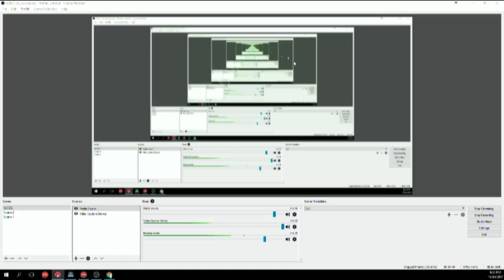ODU vs Towson Season Opener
The Final Score S3, E9 w/ your host Jaylen Brinson & Tre Hargrave and guests @CameraManDan_